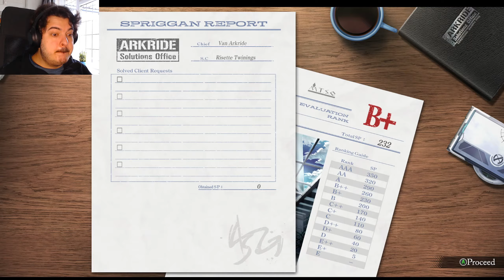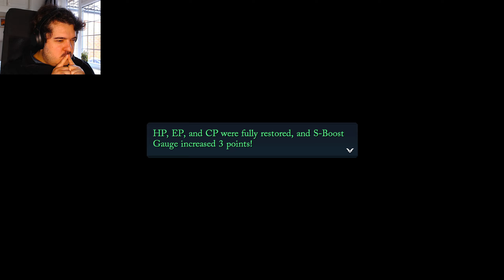A Mysterious Tale In Longlai - Trails Through Daybreak - Let's Play Part 103 - Intermission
Our Facecam blind walkthrough of Trails Through Daybreak nightmare difficulty continues! That's right ladies and gentlemen our journey through the Legend Of Heroes Trails Through Daybreak is here for the foreseeable future, as we trek across the Calvardian Empire in a completely new saga in Falcom's long running Trails series. So buckle up for a JRPG marathon of epic proportions filled with twists and turns, memorable heroes and villains as well as one of the best ost in gaming! So let the intermission "A Mysterious Tale In Longlai" begin!

The time has finally come everyone! No longer will you have to listen to me asking every episode "when will the intermission happen?!", because  my dear viewers the time has finally come! What has been heralded as the best chapter of Trails Through Daybreak i'm nothing if not extremely excited, i also believe i may finally lay eyes upon this fabled waifu who is at the top of all of you guys tier lists! In traditional Legend Of Hereos fashion we start the chapter by getting a little sneak peak of what's coming up, after what's felt like years since the Beyond The Reverie daydream "Another Hot Springs Paradise" in which we followed Rean's family vacation to Longlai. After only seeing it that story book type setting with still images of the place, finally we get to see Longlai come to life and OMG it is by far and away the best looking area in Daybreak so far!

Anyway today's episode starts off by showing us a girl who appears to be a practitioner of the eight leaves one blade school, being ambushed by the jaeger corp "Falcon Sun" but she's not alone as the eight leaves practitioner is also being watched atop a cliff by what seems to be an old man with a motorbike. Needless to say i have no idea what's going on as per usual but man did Falcom peak my interest with this one, Is she the Shizuna character i've heard so much about or is she someone completely different and i'm wrong yet again?

Next up we see the incredibly awesome Judith Lanster otherwise known as Grimcat flirting with the great Maxim Lugan, naturally Judith appears to be stringing him along to find out some information but of course Maxim cannot see the obvious. However her plan comes crashing down as the notoriously sly journalists from the Buzzraider Magazine ambush them with cameras and questions, to the shock of all of us i'm sure it appears that Judith's sunglasses disguise fails to fool the paperazzi! Man these chapters never start off quietly do they but this could be the moment i've been waiting for all game, will Judith FINALLY join the family of Arkride Solutions and make my simping life happy? Well i guess we'll have to find that out later as we've got our Edith rounds to do ladies and gentlemen, we've got bath events and movies to see including checking up on ALL our friends we've met so far! In fact the rounds of Edith have grown so much this will the best time i've split in episodes in several chapters, please don't hate me i had no choice as it was either this or one 2 hour marathon of an episode! Anyway enough talk let's play Trails Through Daybreaks Intermission already!

💻 Chapter select!

00:00 A Mysterious Tale In Longlai
08:30 Back To Normality!
19:10 Old Town Rounds
33:20 Bath Time With Quatre!
37:50 Station Street Rounds
46:10 Seiden District Rounds

📖 Details about this let's play

The gameplay for this playthrough of The Legend of Heroes Trails Through Daybreak is captured at 60 FPS on the PC steam release

If you like my The Legend of Heroes Trails Through Daybreak videos be sure to share and like the video! Don't make me beg now, i'll do it i swear down. I'll get on my knees i have no shame!

Just kidding!

📚 Links and other information

⚠ THE LEGEND OF HEROES TRAILS THROUGH DAYBREAK GAME INFORMATION

➤ Available Platforms: PlayStation 5, PlayStation 4, PC, Nintendo Switch
➤ Genre: Turn Based RPG
➤ Language Options: English, Japanese
➤ Publisher: NIS America
➤ Developer: Nihon Falcom